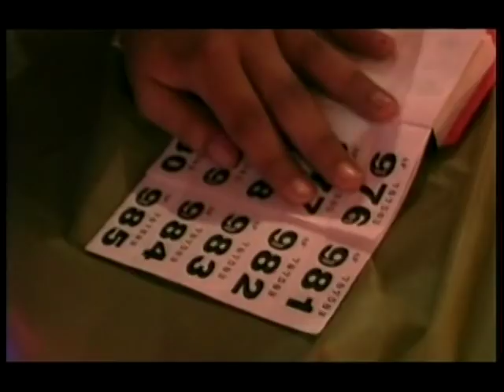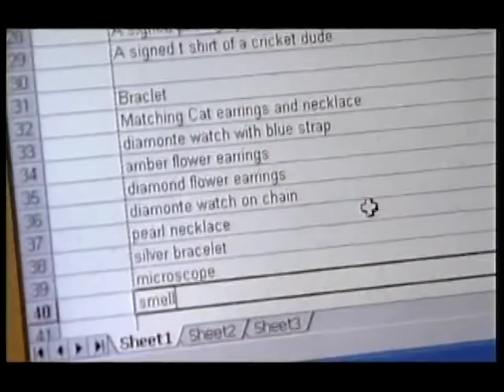Freddie TV, Make It Big Part 1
A Channel 5 TV show from a couple of years ago that i got involved with.